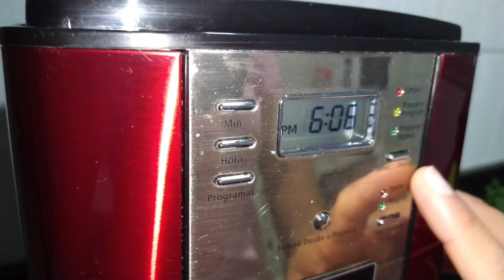UM DIA COM A GENTE + MINI TOUR PELA CASA NOVA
👀 QUEM SOMOS :
Oi, gente. Somos a Família Fonseca. (Eliézer, Gesiane e Luiza)
Aqui mostramos nosso dia a dia, como pais de primeira viagem.